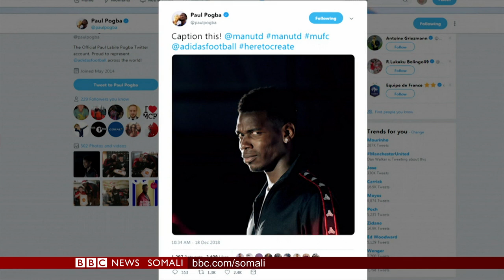WARARKA TELEFISHINKA BBC SOMALI TV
KU SOO DHAWAADA BARNAAMIJKA CAAWA IYO CAALMKA EE BBC SOMALI TV